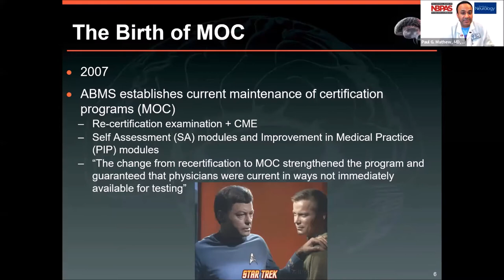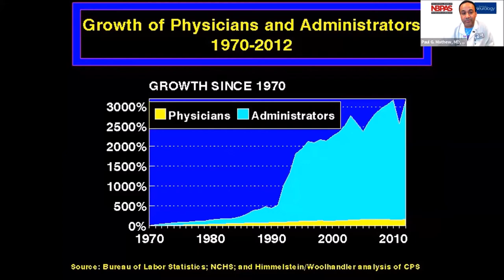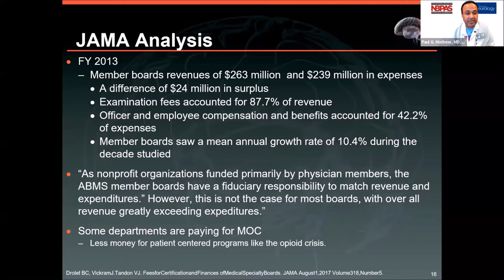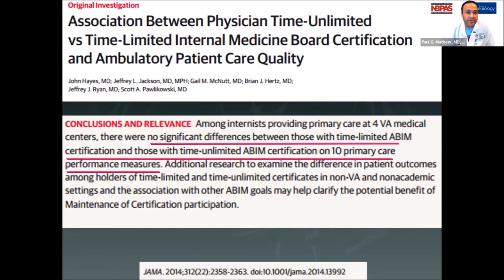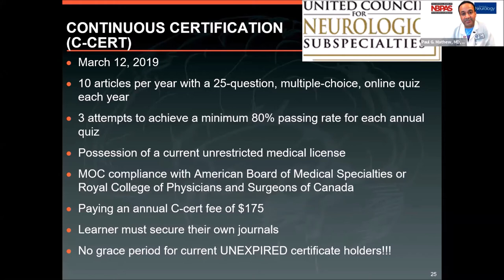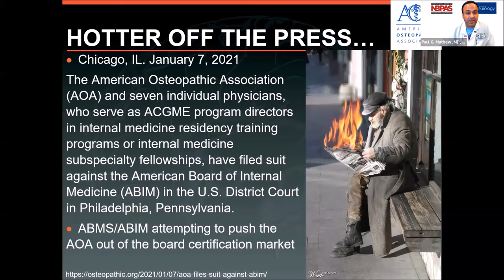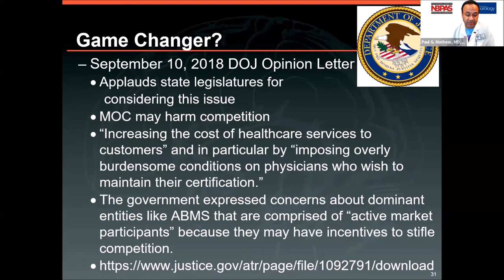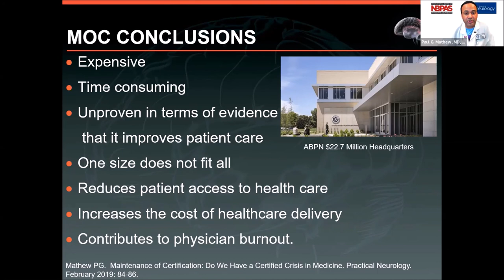Keynote: Paul G Mathew, MD, DNBPAS, FAAN, FAHS, Assistant Professor of Neurology at Harvard Medical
There is so much innovation happening in Digital Health, Medical Devices, Biopharma, and Care Delivery innovation. Come, be a witness to it with us.

About the meetup: How are innovators helping physicians? What are the areas of innovation that can make physician lives better? Physician Advocacy promotes social, economic, educational, and political changes that ameliorate the suffering and threats to physician health and well-being.